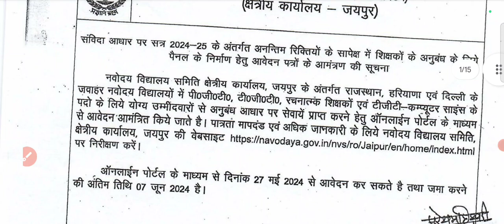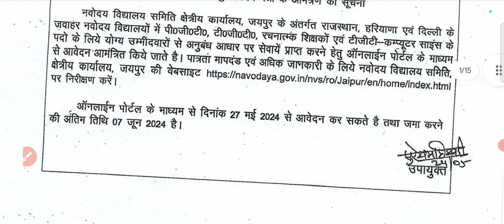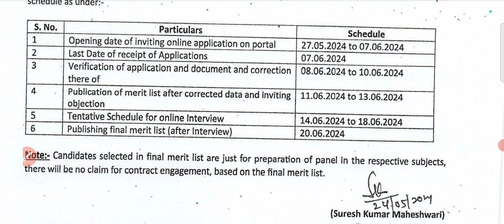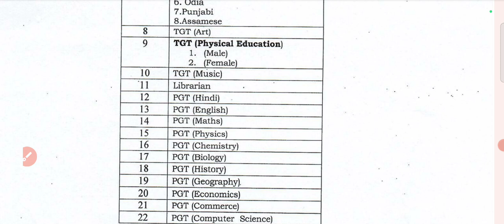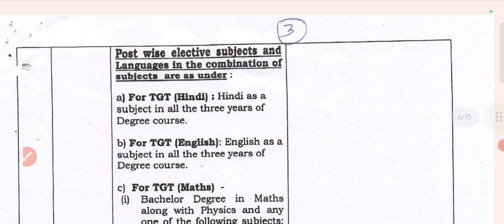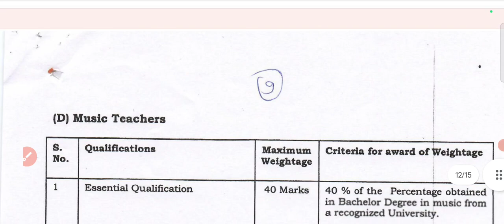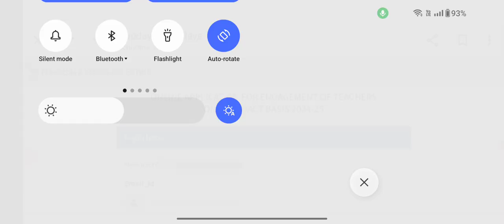नवोदय विद्यालय शिक्षक भर्ती 2024/All Subjects Subjects TGT/PGT/schoolteachervacancy2024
नमस्कार दोस्तों,
धन्यवाद🙏